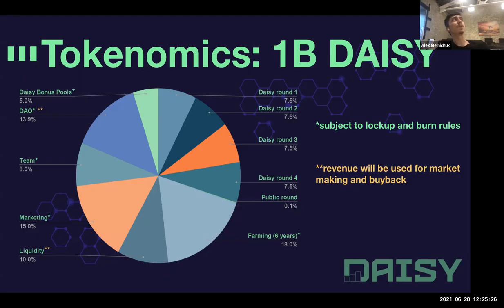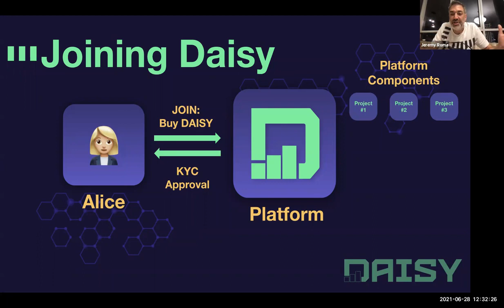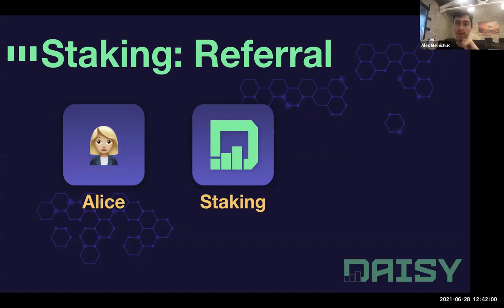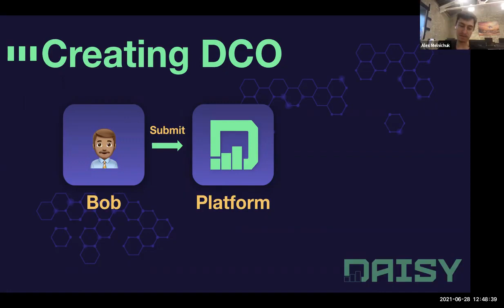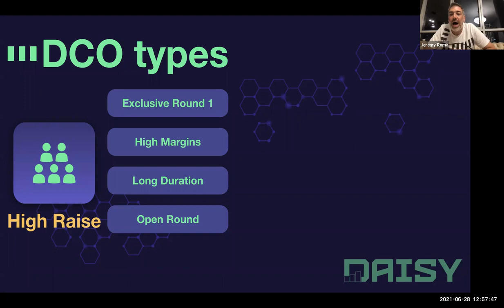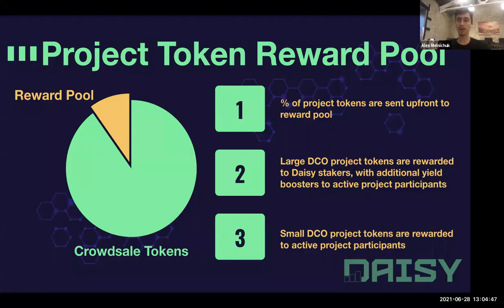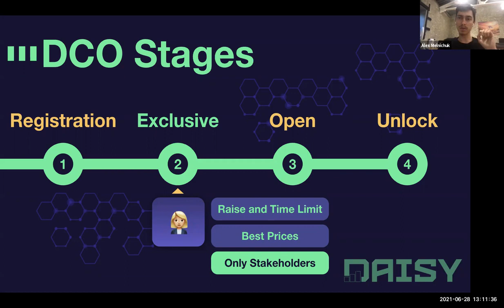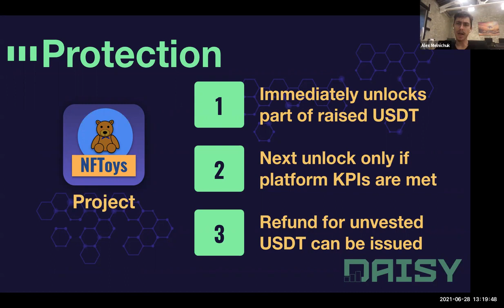Daisy DCO Tokenomics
The Daisy DCO Tokenomics. A must watch video to understand the power of the Daisy Token and platform.